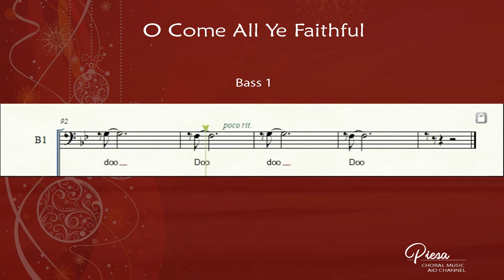O Come All Ye Faithful (Arr. Paulo Tirol) - Bass 1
Lyrics & music: J.D. Wade
Arrangement: Paulo K. Tirol

O, Yay, Lord, we greet Thee, born this happy morning;
Jesus, to Thee be all glory be!
Work of the Father, now in flesh appearing! [Refrain]

Glory to God, all glory in the highest![Refrain]